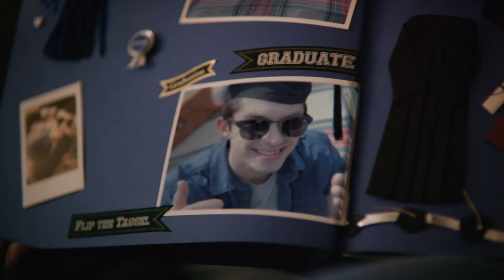Alert Ready - Graduation (30 sec)